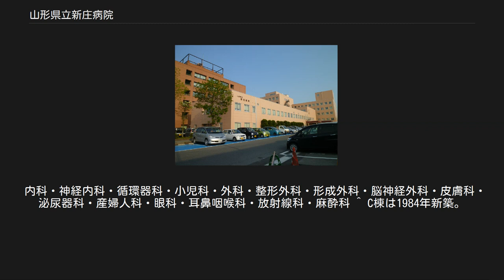山形県立新庄病院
山形県立新庄病院（やまがたけんりつしんじょうびょういん、Yamagata Prefectural Shinjo Hospital）は、山形県新庄市若葉町にある県立の病院。
 1952年4月1日、社会保険協会所属の社会保険新庄病院が県に移管され、山形県立新庄病院として発足する。
以来、最上地方唯一の県立病院として地域医療の主軸を担ってきた。
 病棟はA、B、C棟で構成されるが、1975年新築され老朽化が目立ってきたA、B棟については2004年度から2006年度にかけ23億円を投じ改修工事が施され、病室の内装が一新されたほか、自家発電装置の更新や給水に自家浄化の地下水を活用する仕組みも整えられた。
 2006年8月、県立病院の監査法人報告において、新庄病院は「県と近隣市町村との一部事務組合による運営が適当」との報告がされた。
これに則り同年9月、県は医療提供体制の基本方向を発表し、新庄病院の運営主体の見直しの方向を明らかにした。
しかし、地元では「最上地方の地域医療が完全に崩壊する」と強い反発の声が起こり、同年12月には、最上地方の8市町村の首長や議会が当時の斎藤弘知事に新庄病院存続の要望書を提出した。
また、翌年4月には最上地方の町内会や医師会など19団体によって「最上の医療体制を考える会」が組織され、県立による病院維持を求め、署名運動が進められ約6万人の署名が集まり、同年7月、署名簿が斎藤知事に提出された。
こうした地元の強い反対に押され、2008年12月1日、斎藤知事が新庄市が主催した市町村合併市民懇談会の席上、新庄病院について県立を維持する意向を表明した。
 2013年3月、県立病院課は策定した県保健医療計画において、「新庄病院は改築整備を視野に入れた機能強化を検討する」と定めた。
また2015年度には、学識経験者、地域の医療関係者、福祉関係者、行政関係者、住民代表からなる山形県立新庄病院改築整備検討委員会が設置され、新庄病院の果たすべき役割や機能に関する検討結果が「山形県立新庄病院改築整備に関する意見書」としてとりまとめられた。
 2015年1月26日、吉村美栄子知事は最上地域8市町村長らと県庁で懇談し、老朽化が著しい県立新庄病院の早期改築に向け、新年度に有識者による検討委員会を設置する方針を表明した。
改築時期の明言は無かったが、新年度に検討委を発足させ、住民に見える形で、改築に向けた取り組みを進めたいと述べ、2016年度に県は「山形県立新庄病院改築整備基本構想」を策定。
2016年11月30日、県は新庄病院を現在地から全面移転する方針を明らかとし、翌年1月には移転先として、同市金沢の国道13号沿いにある新庄富士通ゼネラル工場跡地が最有力候補地として報じられ、最上地方の首長も吉村知事に同工場跡地を移転先とするよう要望した。
 2017年9月、県は新庄病院改築整備基本構想を踏まえ、新病院における診療体系や整備スケジュール等の根幹を成す、「山形県立新庄病院改築整備基本計画」を策定するため、専門家からの知見を仰ぐ山形県立新庄病院改築整備基本計画専門家会議を設置した。
2018年2月1日に開催された同委員会で県は、新病院について2023年度中の開院を目指す方針を明らかにしたほか、歯科を診療科に加えること、また新庄市の夜間休日診断所を新病院に設置することも原案で明示した。
また、整備事業費は概算で約200億円を見込むとしている。
改築整備基本計画は県議会への報告を経て、パブリックコメントを実施した上で、2018年3月に策定される。
 内科・神経内科・循環器科・小児科・外科・整形外科・形成外科・脳神経外科・皮膚科・泌尿器科・産婦人科・眼科・耳鼻咽喉科・放射線科・麻酔科 ^ C棟は1984年新築。